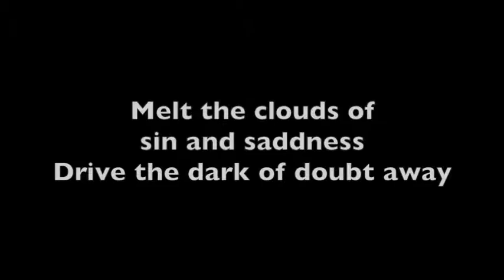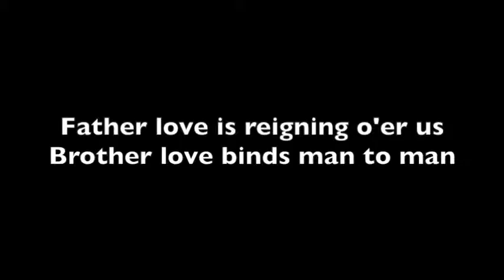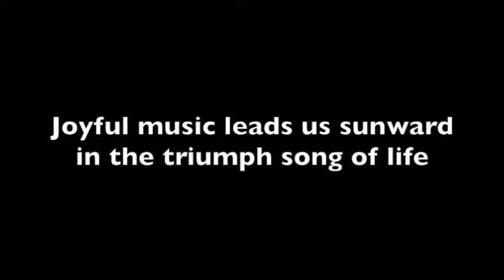Joyful Joyful We Adore Thee Sing for Joy